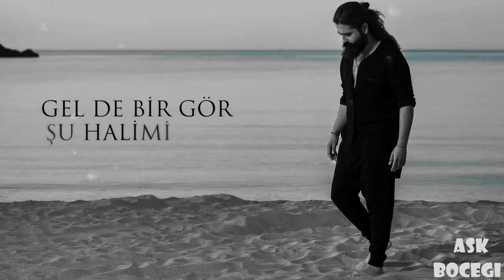Whatsapp Durum Videosu | Koray Avcı | 2018 HD